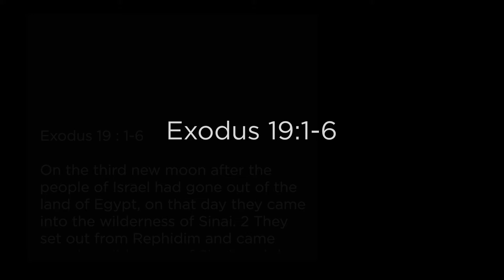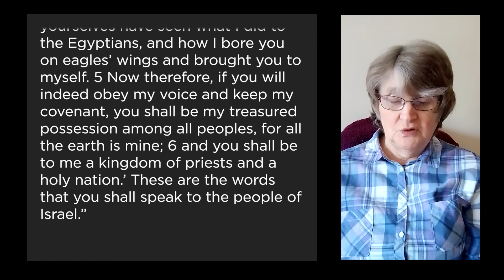UBC 17th May 2020 Reading Ex 19 1-6